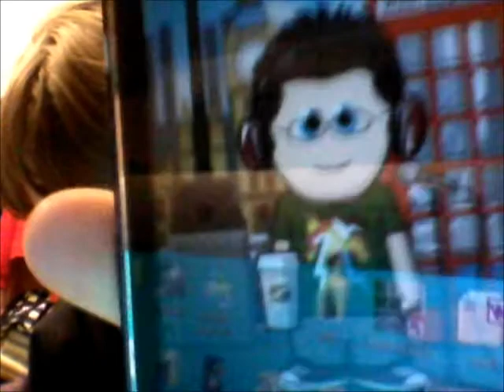alex goot portrait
with my phone i made a fan portrait of alex goot